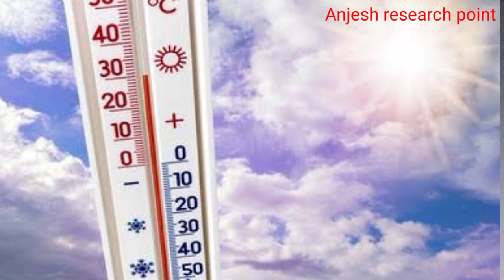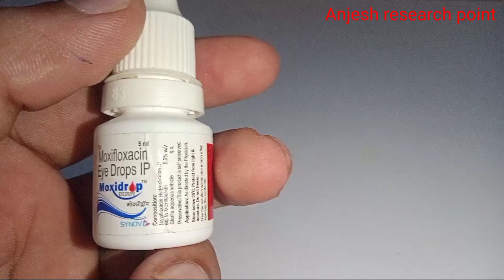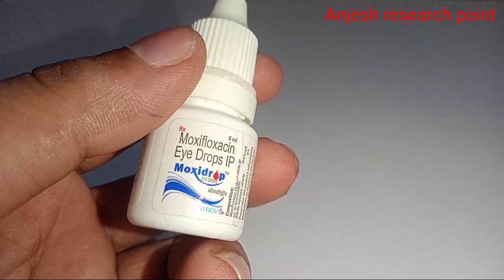Moxidrop.moxifloxacin eye drops. aankh mein Dard Sujan jalan ghaw best eye drop.how to use eye drops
यह आंखों के इन्फेक्शन के कारण होने वाले दर्द, लालपन, खुजली और छाले जैसे लक्षणों से राहत दिलाने में मदद करता है.
मोक्सी आई ड्रॉप के लाभ
मोक्सी आई ड्रॉप एक एंटीबायोटिक दवा है.. यह इन्फेक्शन फैलाने वाले बैक्टीरिया के विकास को अवरुद्ध करके काम करता
मॉक्सीफ्लोक्स आई ड्राप (Moxiflox Eye Drop) के बारे में जानकारी
मॉक्सीफ्लोक्स आई ड्राप (Moxiflox Eye Drop) का उपयोग कब किया जाता है?
मॉक्सीफ्लोक्स आई ड्राप (Moxiflox Eye Drop) के विपरित संकेत क्या हो सकते है?
मॉक्सीफ्लोक्स आई ड्राप (Moxiflox Eye Drop) के साइड इफेक्ट्स क्या हैं?
मॉक्सीफ्लोक्स आई ड्राप (Moxiflox Eye Drop) की मुख्य विशेषताएं क्या है?
मॉक्सीफ्लोक्स आई ड्राप (Moxiflox Eye Drop) डोज के इस्तेमाल के लिए दिशा-निर्देश क्या है?
मॉक्सीफ्लोक्स आई ड्राप (Moxiflox Eye Drop) कहां - कहां स्वीकृत है?
मॉक्सीफ्लोक्स आई ड्राप (Moxiflox Eye Drop) कैसे काम करती है?
मॉक्सीफ्लोक्स आई ड्राप (Moxiflox Eye Drop) के इंटरैक्शन क्या है?
मॉक्सीफ्लोक्स आई ड्राप (Moxiflox Eye Drop) के बारे में अक्सर पूछे जाने वाले प्रश्न:
अपॉइंटमेंट बुक करें
मॉक्सिफ्लाक्सासिन आई ड्रॉप का यूज़ किस बीमारी में करें आंख में जलन आंख में दर्द आंख में सूजन आंख में खुजली होना आंख में इचिंग होना आंख में पानी आना आंख में घाव होना आंख का सर्जरी हो।
It helps in relieving symptoms such as pain, redness, itching and blisters caused by eye infections.
 Benefits of Moxy Eye Drop
 Moxi Eye Drop is an antibiotic medicine. It works by blocking the growth of bacteria that cause infections.
 About Moxiflox Eye Drop
 When is Moxiflox Eye Drop used?
 What are the contraindications of Moxiflox Eye Drop ?
 What are the side effects of Moxiflox Eye Drop ?
 Key highlights of Moxiflox Eye Drop
 What are the directions for use of Moxiflox Eye Drop ?
 Where is the Moxiflox Eye Drop approved?
 How Moxiflox Eye Drop works?
 What are the interactions of Moxiflox Eye Drop ?
 FAQs about Moxiflox Eye Drop
 Use of moxifloxacin eye drops in which disease Irritation in eye Pain in eye Swelling in eye Itching in eye Itching watering of eye Wound in eye Whether it is an eye surgery.
yah aankhon ke inphekshan ke kaaran hone vaale dard, laalapan, khujalee aur chhaale jaise lakshanon se raahat dilaane mein madad karata hai.
moksee aaee drop ke laabh
moksee aaee drop ek enteebaayotik dava hai.. yah inphekshan phailaane vaale baikteeriya ke vikaas ko avaruddh karake kaam karata
mokseephloks aaee draap (moxiflox aiyai drop) ke baare mein jaanakaaree
mokseephloks aaee draap (moxiflox aiyai drop) ka upayog kab kiya jaata hai?
mokseephloks aaee draap (moxiflox aiyai drop) ke viparit sanket kya ho sakate hai?
mokseephloks aaee draap (moxiflox aiyai drop) ke said iphekts kya hain?
mokseephloks aaee draap (moxiflox aiyai drop) kee mukhy visheshataen kya hai?
mokseephloks aaee draap (moxiflox aiyai drop) doj ke istemaal ke lie disha-nirdesh kya hai?
mokseephloks aaee draap (moxiflox aiyai drop) kahaan - kahaan sveekrt hai?
mokseephloks aaee draap (moxiflox aiyai drop) kaise kaam karatee hai?
mokseephloks aaee draap (moxiflox aiyai drop) ke intaraikshan kya hai?
mokseephloks aaee draap (moxiflox aiyai drop) ke baare mein aksar poochhe jaane vaale prashn:
apointament buk karen
moksiphlaaksaasin aaee drop ka yooz kis beemaaree mein karen aankh mein jalan aankh mein dard aankh mein soojan aankh mein khujalee hona aankh mein iching hona aankh mein paanee aana aankh mein ghaav hona aankh ka sarjaree ho.